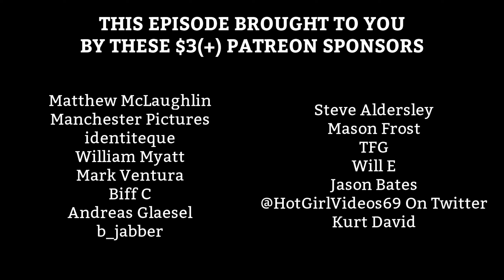ALBUM REACTION: The Cure — Wish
Wishy-washy? Nah.

Intro - 0:00
01. Open - 4:03
02. High - 5:58
03. Apart - 8:12
04. From the Edge of the Deep Green Sea - 10:25
05. Wendy Time - 12:46
06. Doing the Unstuck - 14:33
07. Friday I'm in Love - 15:56
08. Trust - 19:00
09. A Letter to Elise - 20:22
10. Cut - 22:20
11. To Wish Impossible Things - 24:03
12. End - 27:17
Outro - 28:53